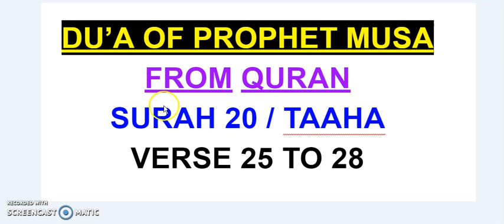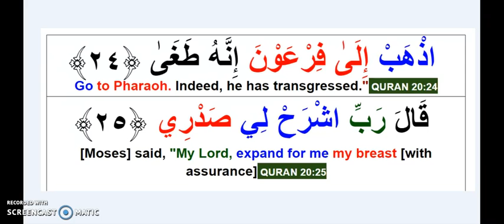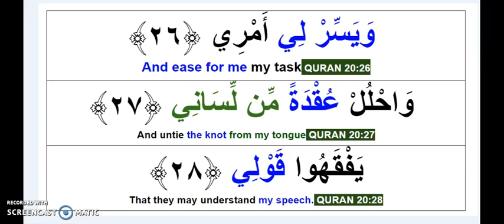SURAH 20 AYAH 24 TO 28 ABOUT THE DU'A OF PROPHET MUSA.mp4